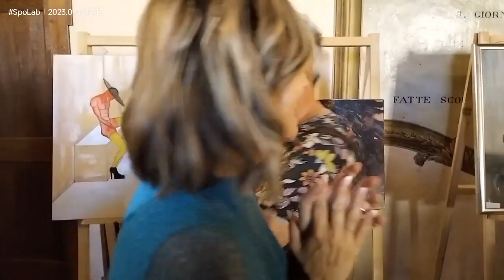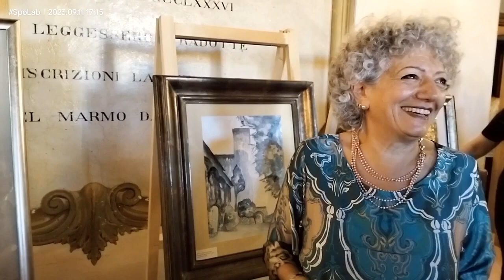Mostra d'arte contemporanea _La Tuscia tra sacro e profano_ - Elena Agostini.